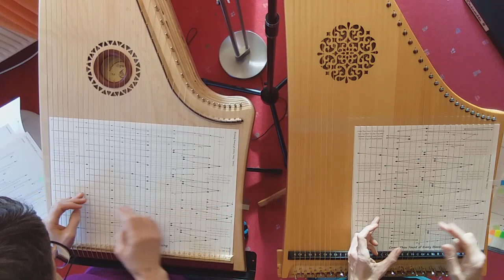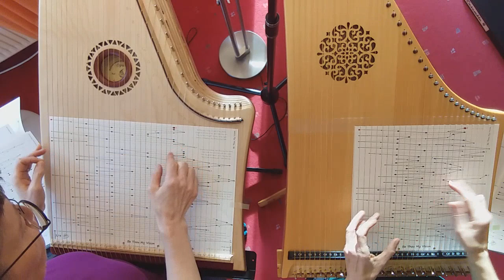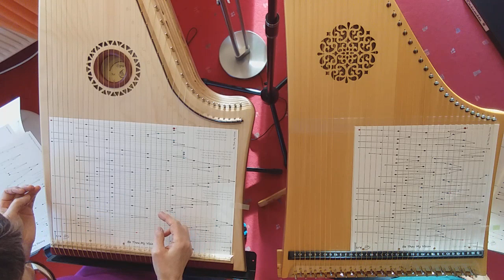Come Thou Fount Of Every Blessing - Be Thou My Vision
Wir haben zwei Stücke, die ein bisschen ähnlich sind, miteinander verbunden. Come Thou Fount Of Every Blessing stammt aus dem 18. Jahrhundert, be Thou My Vision aus dem 8. Jhd. aus Irland

Beide Stücke sind Teil der Notenserie "Harfensängers Allerlei" und für Standard- und Soloharfe bearbeitet.

Riches I heed not, nor vain, empty praise